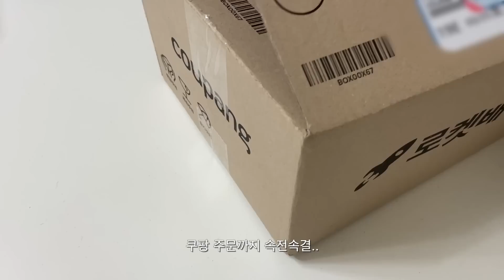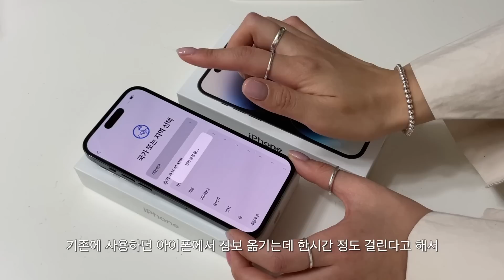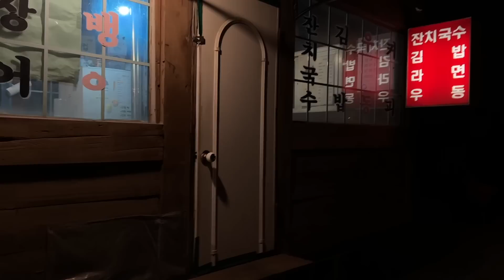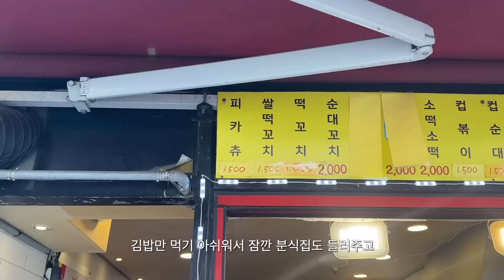Eng 소소한 소비왕 일상 브이로그: 코스 퀼티드 미니백, 나이키 에어포스, 아이폰14 프로 쇼핑 하울 언박싱ㅣ취준생 최종 면접